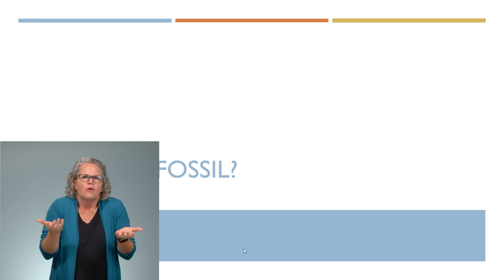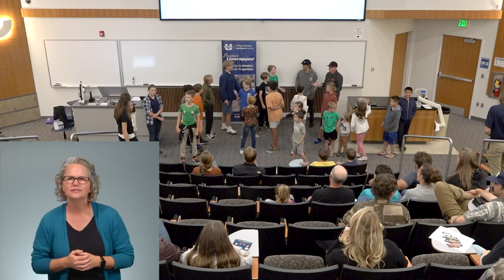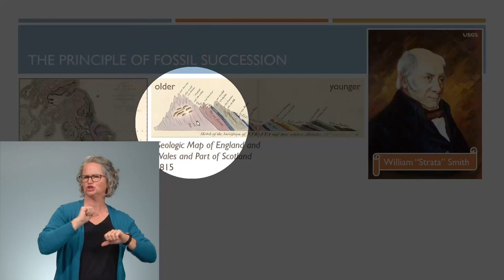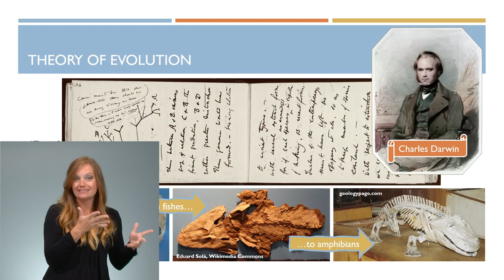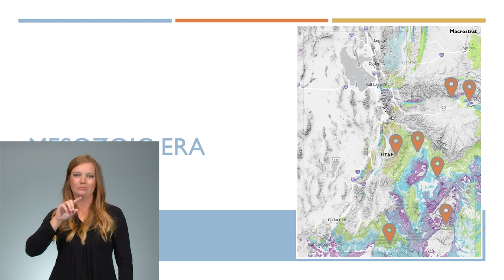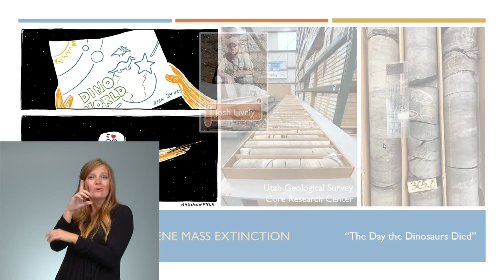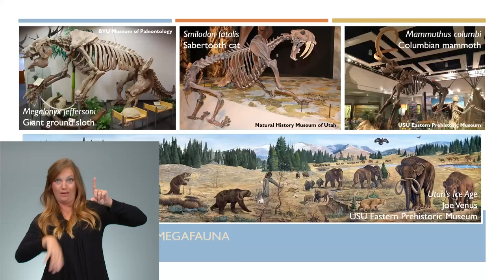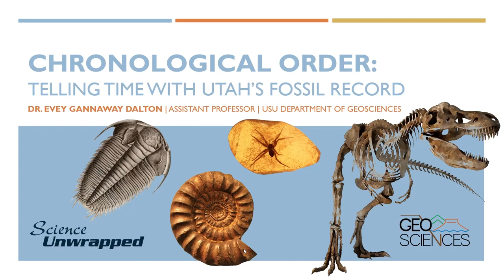Science Unwrapped: Chronological Order: Telling Time with Utah’s Fossil Record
One … two … three …. Four: How do we know how old something is? USU geoscientist Evey Gannaway Dalton says the principle of fossil succession is fundamental to our understanding of the relative age of different rocks. The geologic timescale itself, she says, was first established and constructed based upon this principle – all of our major time periods (eons, eras, periods, etc.) in Earth’s history are differentiated by the presence or absence of given fossils. “And as I tell my students, it is in fact this principle that is evidence for the theory of evolution,” says Gannaway Dalton, “As it is essentially evolution ‘trapped’ in the rock record.”

Utah State University’s Science Unwrapped welcomes USU geoscientist Evey Gannaway Dalton, PhD, Assistant Professor, Department of Geosciences, Utah State University as a featured speaker.  This presentation of  “Chronological Order: Telling Time with Utah’s Fossil Record” was made on Friday, Oct 66, 2023.

Science Unwrapped is the USU College of Science’s public science outreach program. During the school year, Science Unwrapped hosts monthly gatherings featuring a science lecture, followed by hands-on learning activities and refreshments.